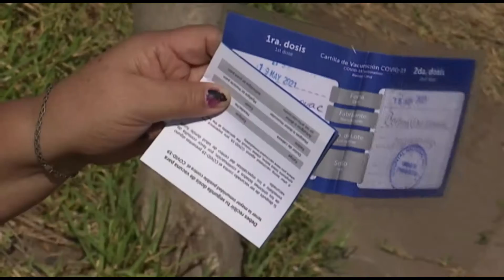Reportan aumento de pacientes con covid19en el hospital El Salvador